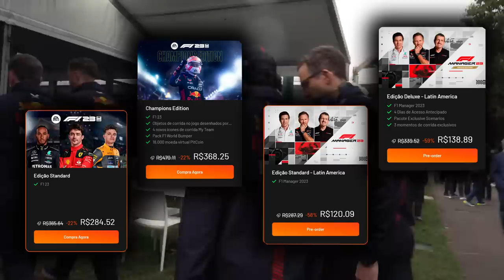DUELO VALENDO A CARREIRA NA ALPHATAURI / ASTON MARTIN / ALPINE / ALFA ROMEO / MERCEDES / MCLAREN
Sergio Milani
@scuderiamilani (Twitter)

João 3:16

00:00 - Introdução
00:24 - Alfa Romeo abaixo da meta
01:14 - McLaren copiou e gostou
01:58 - Mercedes decepcionada mas otimista
02:55 - Alpine discorda da Red Bull em relação ao motores
04:20 - Alonso despreocupado com McLaren
05:17 - Ricciardo x Tsunoda
07:31 - Ric pode enfrentar mesmo problema da McLaren